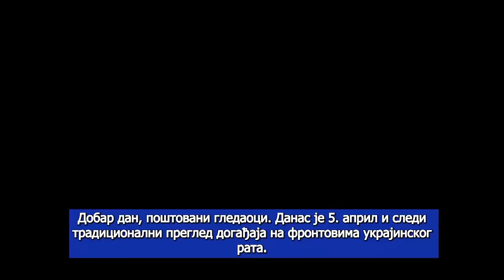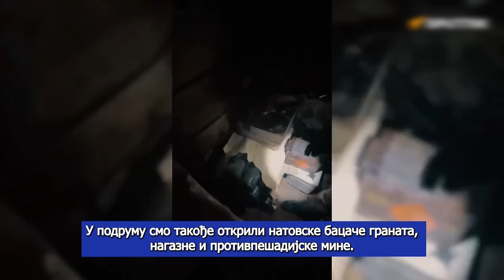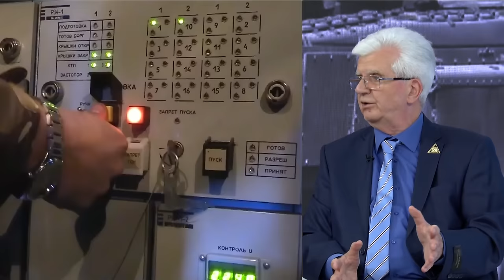AKTUELNOSTI - Rusi stigli na periferiju Casov Jara, zatim slede Slavjansk i Kramatorsk- (05.04.2024)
Gosti: Slobodan Dimitrijević - „Srpsko-Ruski pokret“
Pukovnik Aleksandar Mihailović - Oficir u penziji
Milan Vilić - Analitičar i politikolog